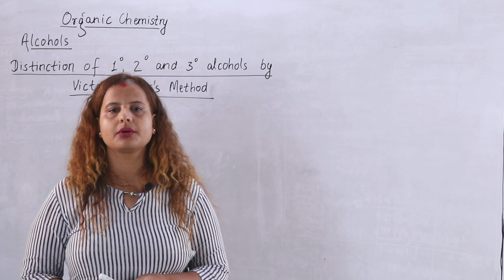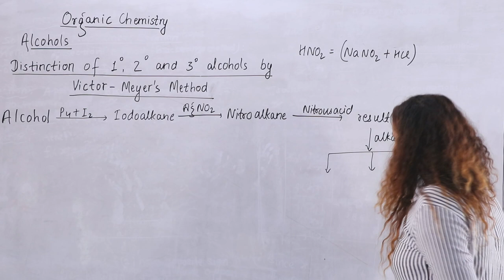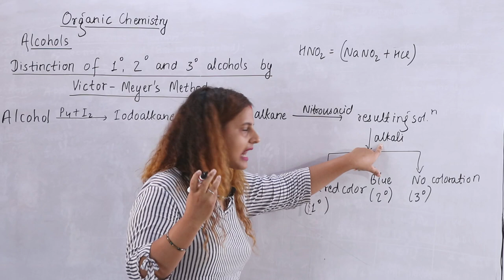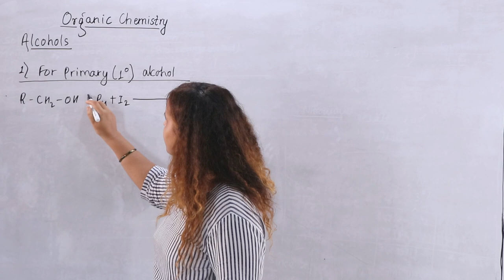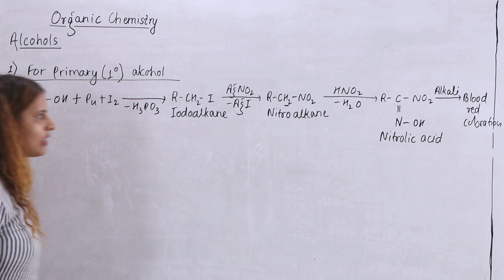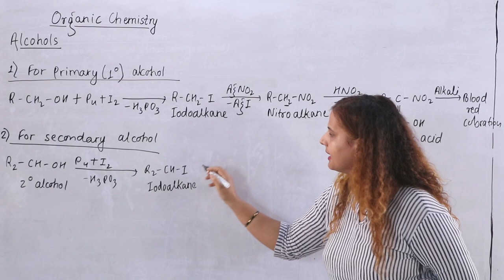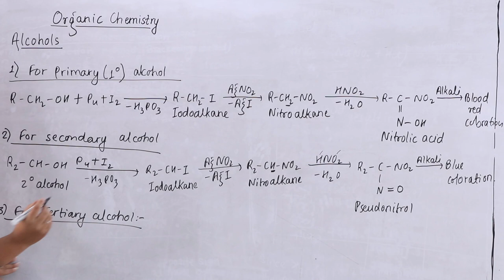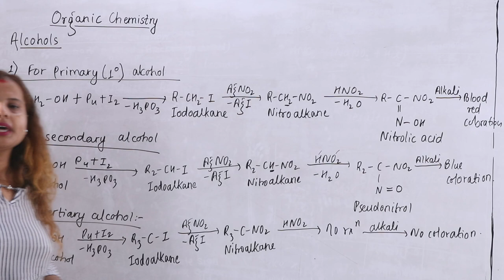Organic chemistry-Alcohol-Victor-Meyer's Method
Class-12
Chemistry
Lecturer: Asmita Neupane
In this video, we will learn about the distinction of primary, secondary and tertiary alcohols by Victor-Meyer's Method.